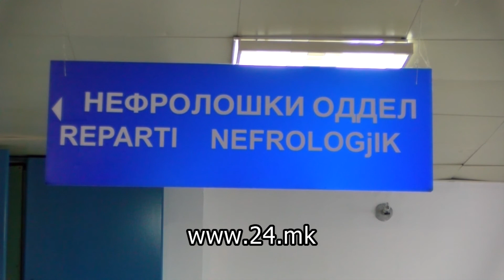ПРОКИСНА КРОВОТ НА СТРУШКАТА БОЛНИЦА ЗА НЕФРОЛОГИЈА